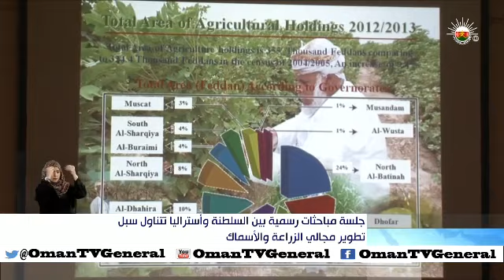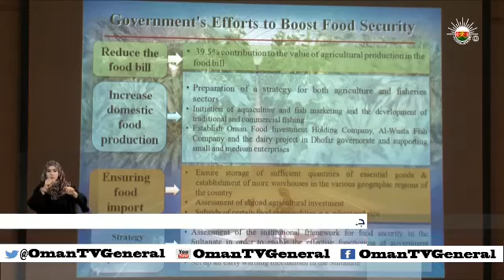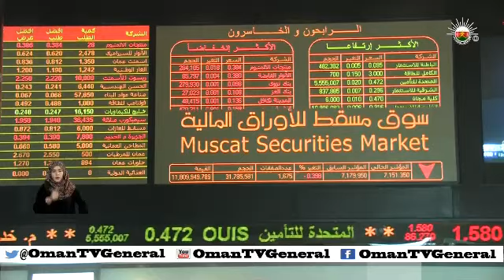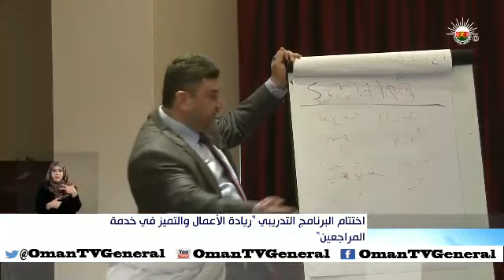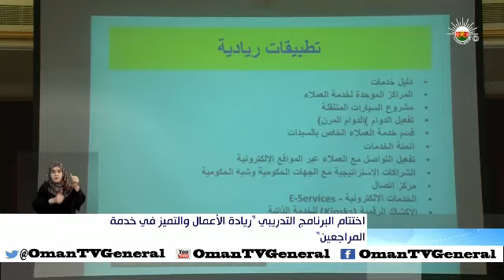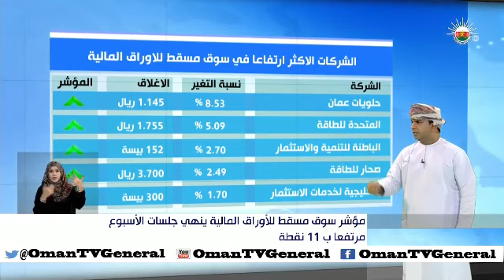أخبار العاشرة - الخميس ٢٧ فبراير ٢٠١٤